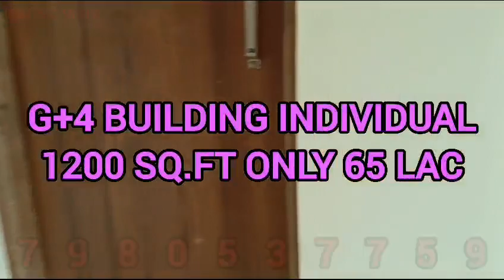Hig 1480 SQFT flat Only @ 70 Lac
90 % Ready To Move.
🏘 Hidco Alloted HIG Cooperative Freehold, property AA-IIIB🏘
🏘 Hig 1480 SQFT flat Only @ 70 Lac  🏘 3 BHK,  3 bedroom, 2 wash room, 1 balcony  with 200 sqft car Parking
🏘 ( North & West ) Facing.
🏘1st, 3rd, 4th, floor  Available
🔵 LOCATION : Rosedale Complex, Uem, St,Xaviers.
🔵 Bank Lane Available
🔵 Plan sanction
🔵 Specially roof treatment
🔵 Pilling construction
🔵 Jaguar Fittings.
🔵 Havell's Switch .
🔵 Otis Lift 4 persons
🔵 ISI SRMB Steel.
🔵 UltraTech Cement.
🔵 Good animation
🔵 Facilities
🔵 Car Parking
🔵 Security Room
🔵 24*7 hrs Security
🔵 24*7 water supply
 ⭐⭐ Visiting Charges Only Rs-199/-⭐⭐
🔵 Our Service Charge 2% Fixed 🔵
     🌺 Newtown Vastu Realty 🌺